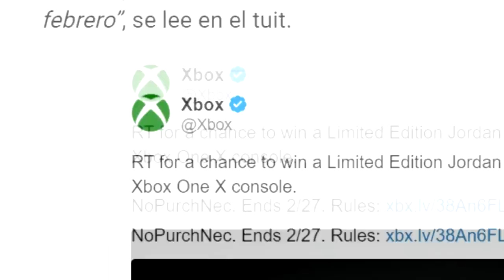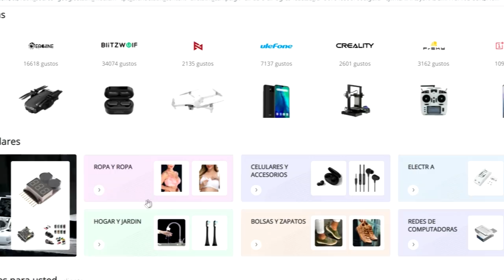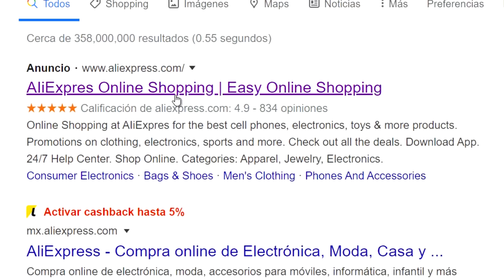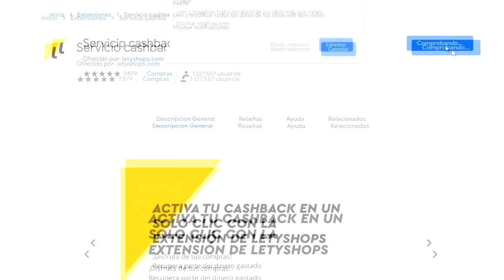HICE MI XBOX ONE AIR JORDAN | Tuneando mi xbox one 2020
- Regístrate en Letyshops y obtén una cuenta Premium.

- Instala la extensión y ahorra en tus compras online

se estará dando a conocer la información más relevante en esta comunidad que es XBOX!
Espero y me puedan apoyar compartiendo para traerlo cada semana :D

Si quieren comprar un skin como ese o mejores aquí, para todas sus consolas